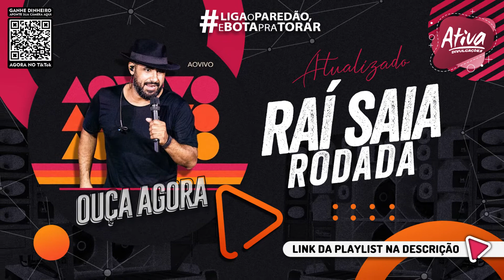RAÍ SAIA RODADA 《BATOM DE CEREJA》 AO VIVO DE VERDADE - JUNHO 2021 🎶💃🕺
Compositores, bandas, cantores ou gravadoras que não forem de acordo com o vídeo, enviar um e-mail para: com a solicitação de remoção, a música ou o vídeo será removido imediatamente.